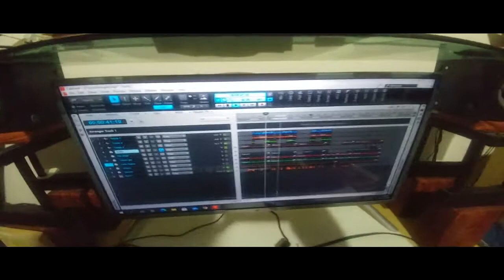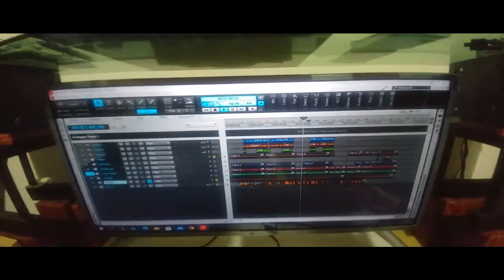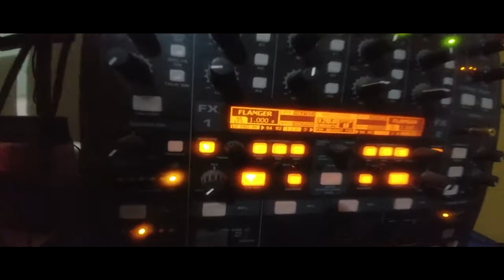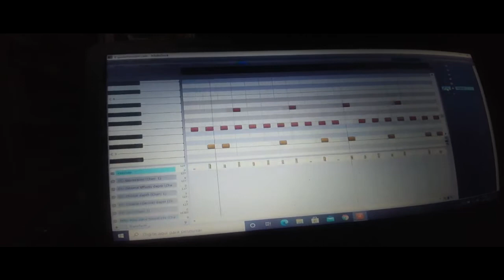CREEDENCE CLEARWATER REVIVAL - It's just a thought ( MIDI VERSION in CAKEWALK )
This is a cover of Creedence song that i made only using MIDI. The rights of this song goes to the original composer John Fogerty.